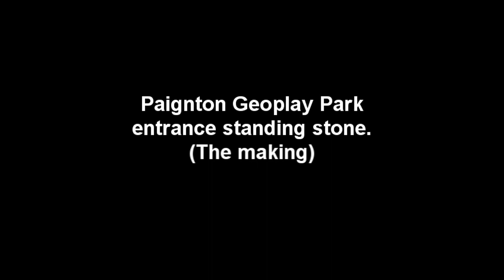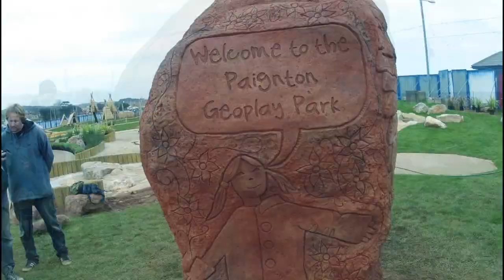Paignton Geopark Playpark Entrance Standing Stone (The making).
40 hrs of making condensed into just over 2 minutes.